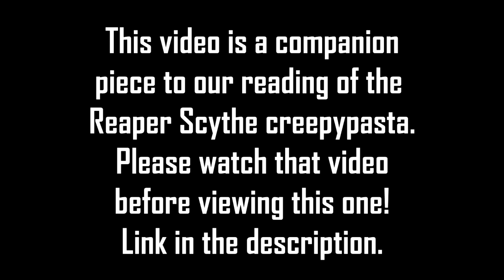Reaper Scythe: Dark Chip Creepypasta Review